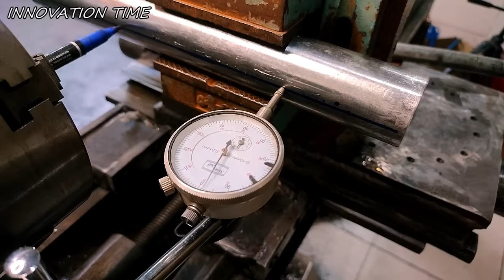How to make a Tailstock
I have made a metal lathe machine and I found that it needed some tools to be more complete. One of these tools is Tailstock.
In this video I will show how to make it.
Welcome to INNOVATION TIME.💐
I try to make some useful diy tools to doing job easier and faster. These diy tools is for metal working and welding projects. Many ideas for making diy tools you can find here. If you have diy tools idea for this channel, comment me please.

VEVOR Metal Mini Lathe Mini Metal Lathe Variable Speed Precision 1100W Machine Small Mechanical Lathe Machine

Make this diy tools easily 😉